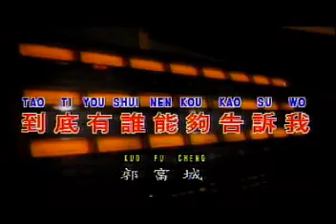郭富城 到底有谁能告诉我